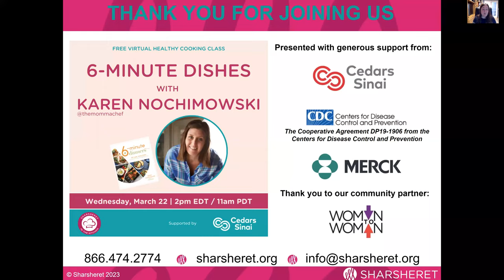Sharsheret in the Kitchen: 6 Minute Dishes with Karen Nochimowski